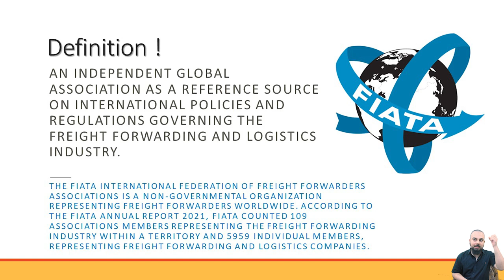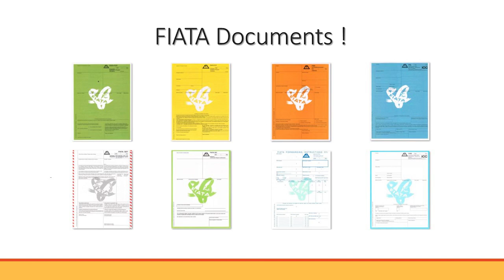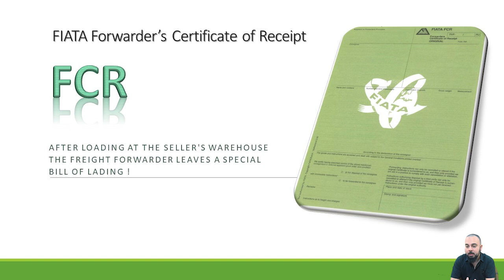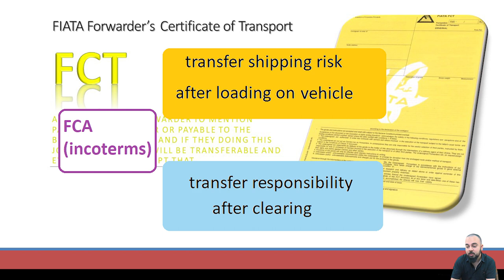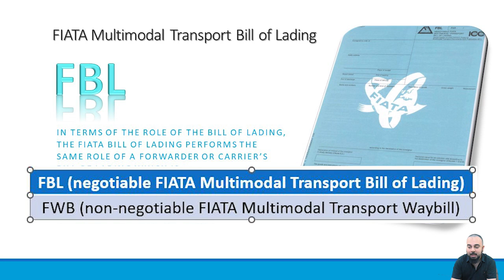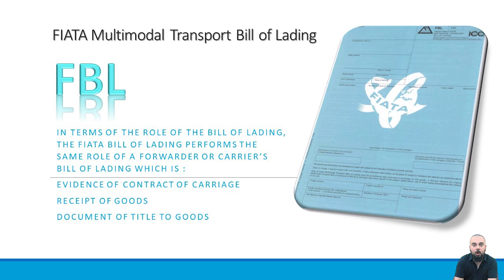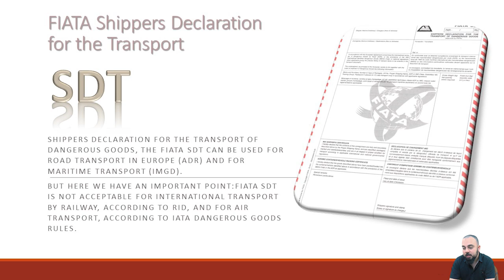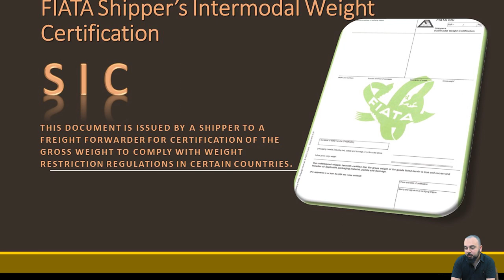What is Fiata Document in international business? | bill of lading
in the international business and contract sometimes you meet new words that could bring you responsibilty
so it will be better to have a review on famous terms
fiata bill of lading and fiata documents is one of the important document in the international transportation.
so as abusinessman , as a person who is going to draft international contract you need to know about these documents !!